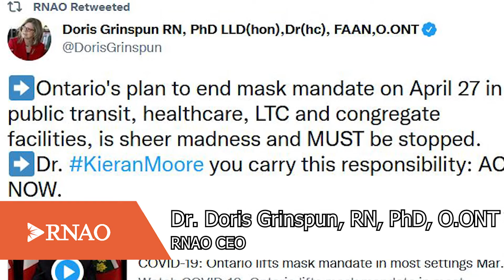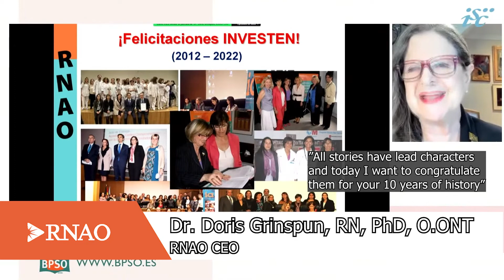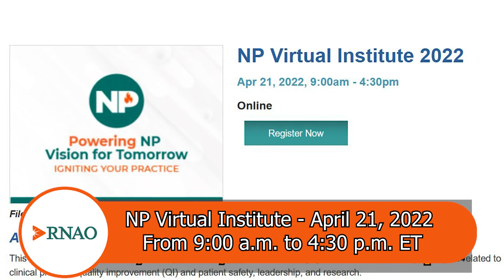RNAO Weekly News Update Apr. 11 - 18, 2022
🚨 @RNAO Weekly News Update!

➡RNAO urges Ont gov't to keep masks in high-risk settings
➡Spain celebrates 10 years of BPSO program
➡RNAO members @ Polish-Ukrainian border